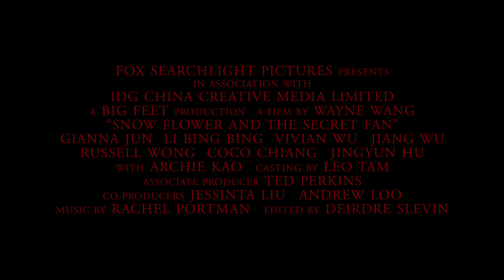Snow Flower And The Secret Fan | trailer A1 US (2011)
Trailer
Genre: history
Regie / directed by: Wayne Wang
Darsteller / cast: Bingbing Li , Gianna Jun , Vivian Wu , Russell Wong

Kinostart Deutschland: 2011
Kinostart USA: July 15th, 2011

Verwendung mit freundlicher Genehmigung von Fox Searchlight